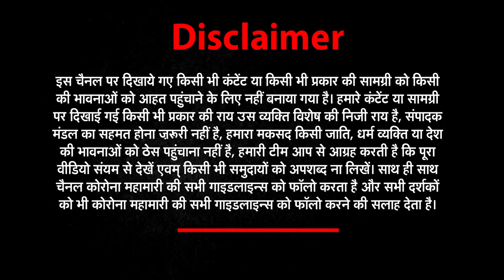Holi से Corona का क्या है न्यू कनेक्शन ?..जनता से सुनिए | Holi Ground Report | NEWZ World India